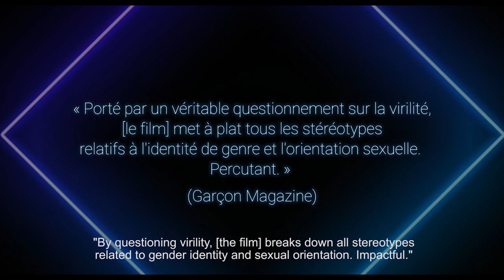Trailer | A Proper Man | HereTV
Available on Here.TV

Freshly dumped, Étienne revisits his relationships with ex-partners and his family, and is confronted with the image of virility that everyone's projecting on him.